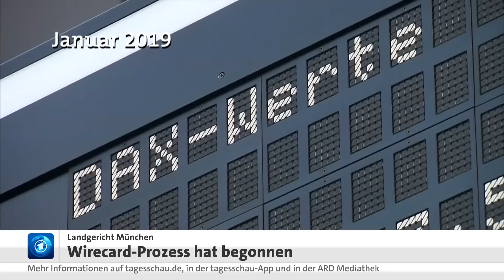Prozess um insolventen Zahlungsdienstleister Wirecard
Vor dem Landgericht in München hat heute der Wirecard-Prozess begonnen. Es ist der wahrscheinlich größte Betrugsfall seit 1945. Der Schaden liegt bei etwa drei Milliarden Euro.